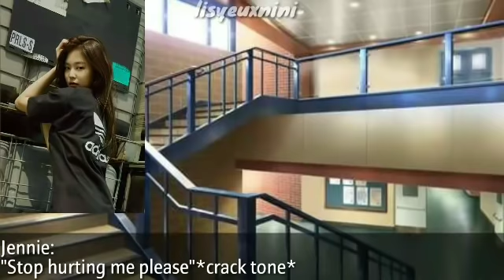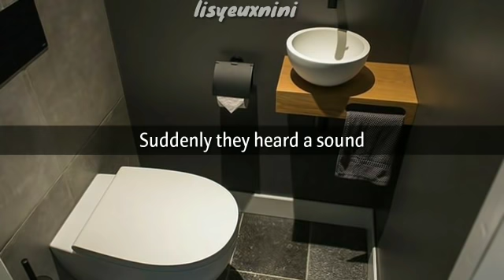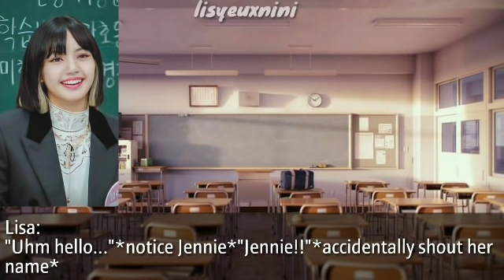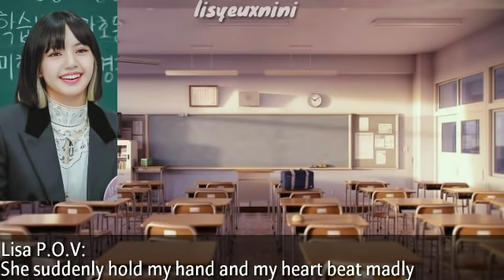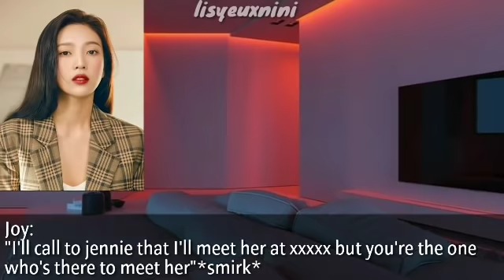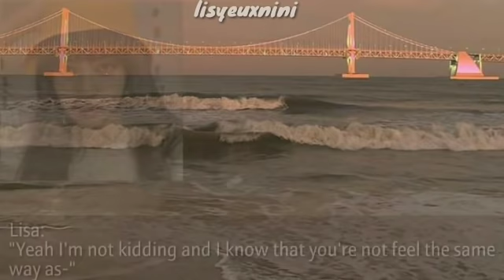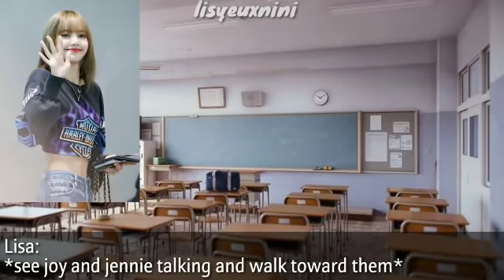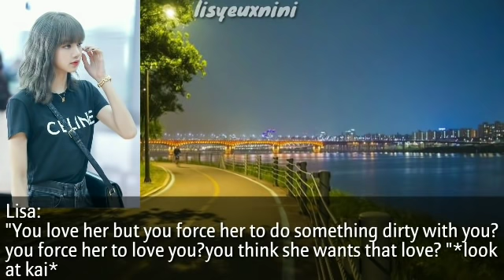Jenlisa Oneshot"Don't you dare to hurt her"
Warning⚠️

THIS IS JUST A FANFICTION PLEASE DON'T TAKE THIS SERIOUSTHIS DOESN'T AFFECT THE IDOL OR ARTIST MADE BY FAN